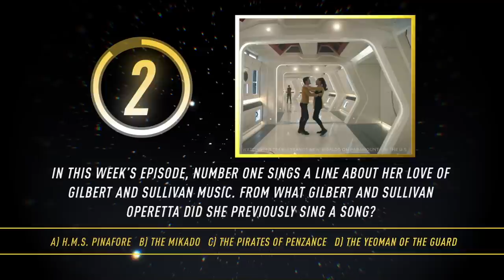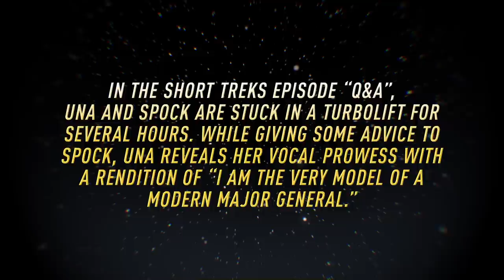The Ready Room | Christina Chong Takes Center Stage | Paramount+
Christina Chong (La'An Noonien-Singh) and Wil Wheaton (Star Trek: The Next Generation) celebrate Star Trek's first musical episode. Plus, get a behind-the-scenes look at the making of "Subspace Rhapsody," explore Star Trek: Strange New Worlds Season 2's stunning costumes, and much more.

00:00 - Welcome To The Ready Room
02:22 - Broadway Beams Up
08:11 - Christina Chong Interview
23:13 - Star Trek Trivia Question
23:57 - Dress To Impress
29:25 - Star Trek Trivia Answer
30:10 -  Exclusive Clip From Star Trek: Strange New Worlds Season 2, Episode 10, "Hegemony"

Stream new episodes of Star Trek: Strange New Worlds on Thursdays, exclusively in the U.S. on Paramount+.

Don’t miss out on the Paramount+ Originals collection—including exclusive shows and movies you’ll only catch here—like Halo the Series, The Offer, iCarly, 1883, and returning seasons of Star Trek: Discovery and Mayor Of Kingstown.